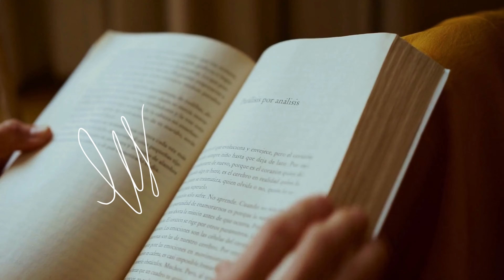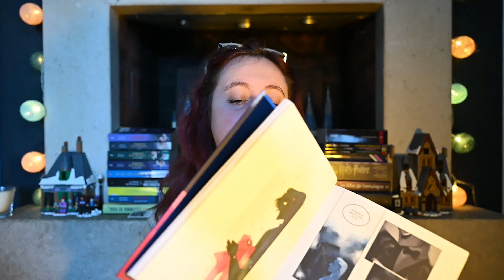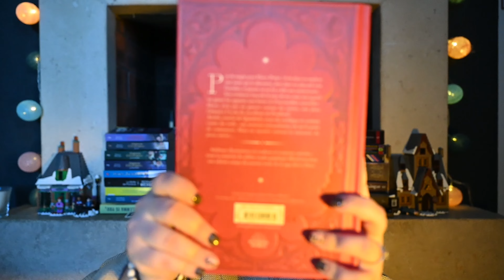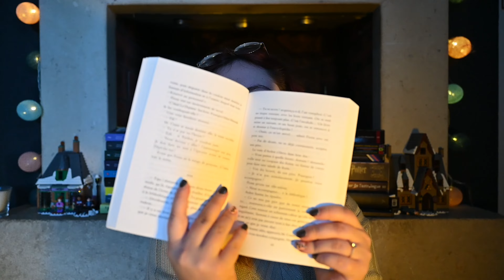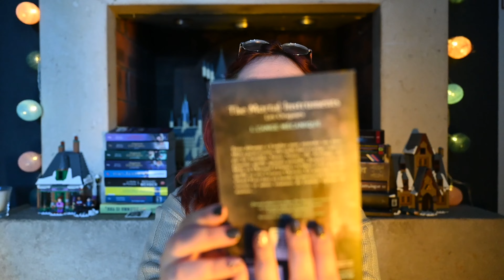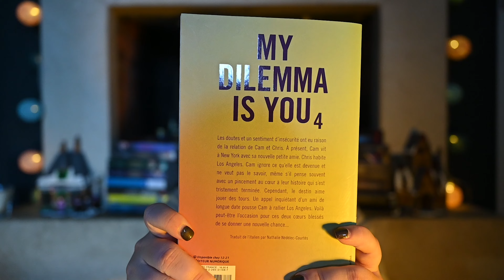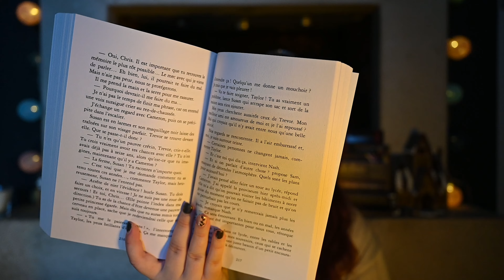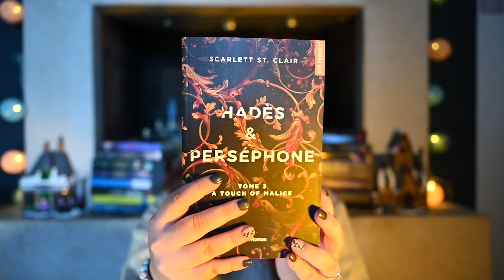Méga book haul - J'ai craqué je crois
Salut salut, aujourd'hui on se retrouve pour un giga méga book haul regroupant mes achat des trois derniers mois !